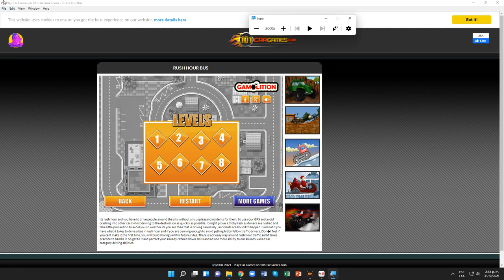Rush Hour Bus Nivel 08